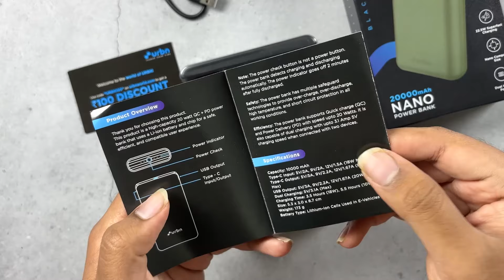URBN Nano Powerbanks Review || Smallest Size 10,000mAh & 20,000mAh Powerbanks || In Telugu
🎞️📱💻 My Gear 🔌🖱️🖥️

📌 At The Time Of Uploading This Video I Have 161,354 Subscribers